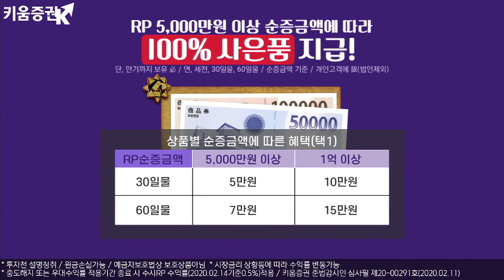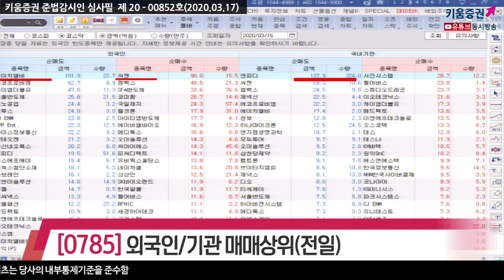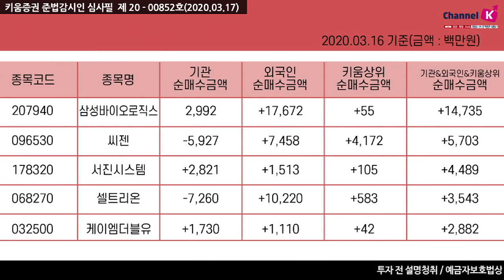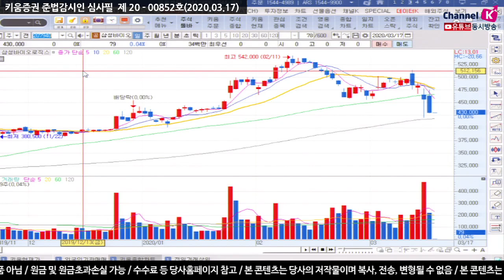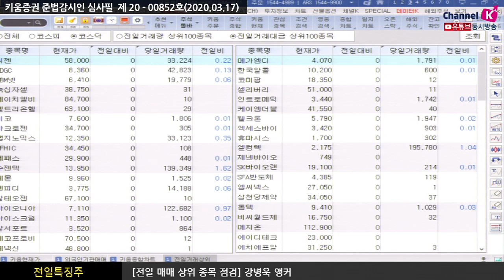[주식투자][종목점검] 전일특징주 / '초강수'에도 속절없는 전일시장, 장전체크! 전일 외국인&기관 매매상위 종목 (20.03.17)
'초강수'에도 속절없는 전일시장​
전일 외국인과 기관의 매매상위 종목들을 점검​

외국인은 현대차, 카카오, SK하이닉스, 엔씨소프트, 삼성SDI, 한진칼, NAVER 등을 순매도했고
삼성전자, 삼성물산, 삼성바이오로직스 등을 순매수했음
반면 기관은 삼성전자와 삼성SDI, LG화학, 삼성전기, 엔피디 등을 순매도했으며
NAVER, SK하이닉스, 오리온, 서진시스템, 펄어비스, 스튜디오드래곤 등을 순매수 했음

삼성바이오로직스, 씨젠, 서진시스템, 셀트리온, 케임엠더블유

전일거래대금 상위로 코스피에서 삼성전자,SK하이닉스, 삼성SDI, LG화학, 현대차
코스닥은 씨젠,EDGC, YBM넷, 녹십자셀, 에이치엘비 등이 있음